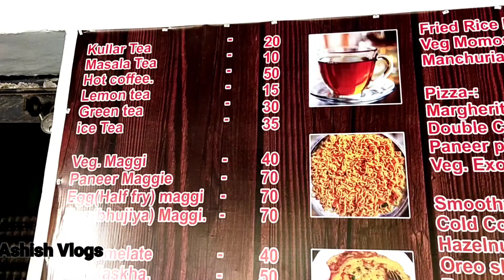Rock On Maggi Point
Hello friends...

This is Ashish Chandra from Ashish vlogs YouTube channel.

I am trying to give my best from my videos you people only...

In this video I Tried to explain Best  fast food and snacks Haldwani...

अगर आप मैगी खाने के शौकीन है तो यह जगह आपके लिए बिल्कुल सही है आपको यहां पर मेगी की वैरायटी मिल जाएंगी
बहुत ही खूबसूरत जगह है यह फैमिली पार्टी करने के लिए दोस्तों के साथ घूमने के लिए

या का पूरा टाइम वीडियो में बता रखा है
सुबह 8:00 बजे से रात 8:00 बजे तक ओपन रहता है

अगर आपको यहां का एड्रेस ना मिल पाए तो आप गूगल मैप में रॉकऑन कैफे के नाम से सर्च कर सकते हैं
हल्द्वानी से लगभग 10 या 12 किलोमीटर दूर है यह जगह
HMT factory ke theek pass hai...

Ashish Home kitchen
online non-veg food delivery...